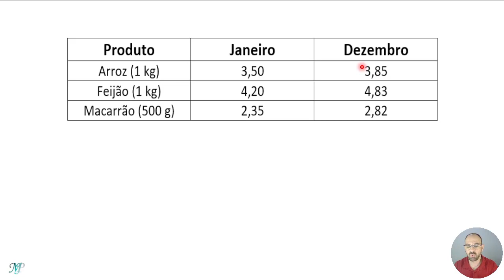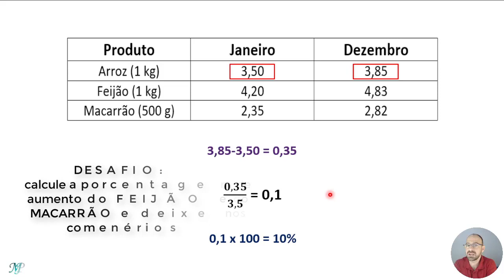Cálculo de porcentagem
Aprenda de forma fácil e prática como resolver um cálculo de porcentagem.

VEJA A PLAYLIST COMPLETA DE BIOESTATÍSTICA

LIVROS